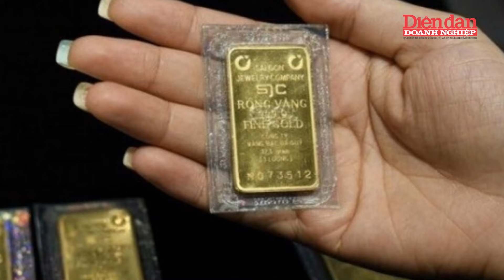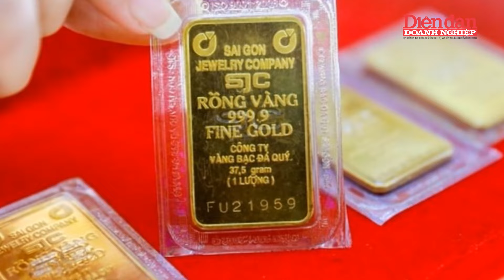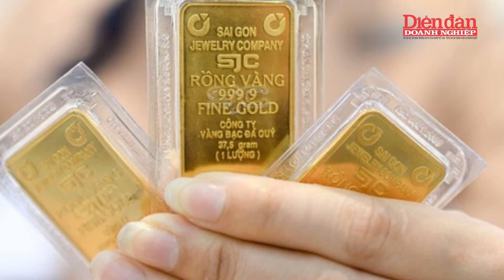Giá vàng tăng kỷ lục nhờ ngân hàng trung ương lớn hạ lãi suất | Tin tức 24h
DĐDN | Giá vàng tăng kỷ lục nhờ ngân hàng trung ương lớn hạ lãi suất
Trong phiên giao dịch ngày 16/10, giá vàng thế giới gần đạt mức cao kỷ lục, tăng do lợi suất trái phiếu Mỹ giảm và dự đoán các ngân hàng trung ương lớn sẽ hạ lãi suất. Cụ thể, giá vàng giao ngay tăng 0,6% lên 2.676,03 USD/ounce, còn giá vàng kỳ hạn của Mỹ tăng 0,5% lên 2.692,60 USD/ounce. Chiến lược gia Peter A. Grant dự đoán Fed có thể cắt giảm lãi suất 25 điểm cơ bản vào tháng 11/2024, và việc này làm gia tăng kỳ vọng nới lỏng tiền tệ từ ECB và BoE. Các yếu tố như bất ổn tài chính, căng thẳng địa chính trị, và sự không chắc chắn về cuộc bầu cử Tổng thống Mỹ cũng thúc đẩy giá vàng. Tại hội nghị Hiệp hội Thị trường Kim loại London, dự đoán giá vàng có thể tăng lên 2.941 USD/ounce trong 12 tháng tới. Tại Việt Nam, vào đầu sáng 17/10, giá vàng miếng SJC được công bố ở mức 84 - 86 triệu đồng/lượng.

Mời quý vị và các bạn xem thêm:
👍Tạp chí Diễn đàn Doanh nghiệp